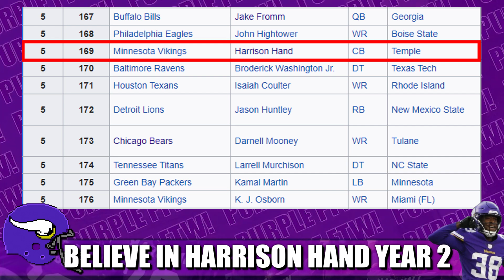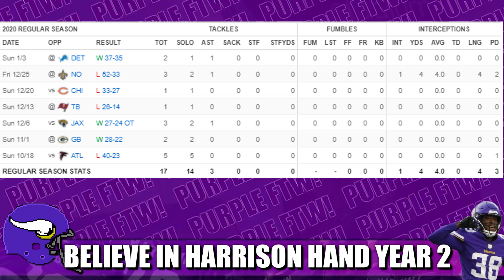BELIEVE in Minnesota Vikings CB Harrison Hand (38 Special) in Year 2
Second year Minnesota Vikings cornerback Harrison Hand shined whenever he was given an opportunity as a rookie. It's time for the former Temple Owl to rise up and fly in Year 2.